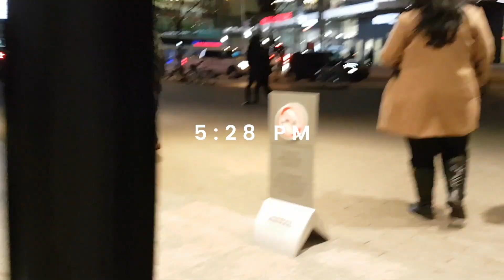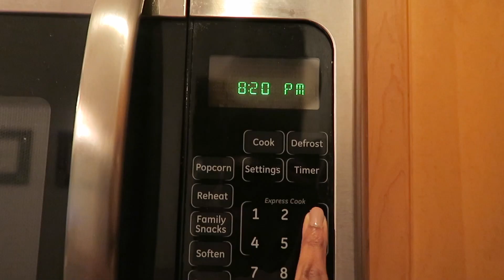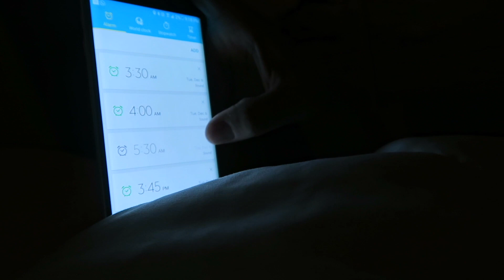Vlogmas Day Five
Welcome to Vlogmas! Links to previous Vlogmas videos below.

• Tech •

• Music •

If there is anything featured or mentioned in this video that was provided for the purpose of promotion, it will be highlighted with †. This is done in an effort to maintain transparency in all of my youtube videos. All opinions are always and will be my own.